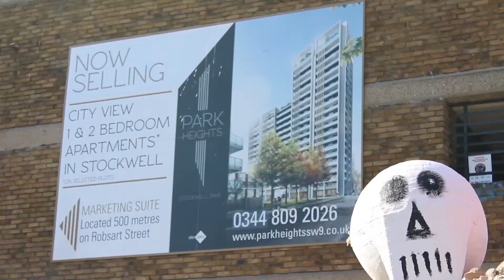Roger 9000 - Hit Me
'HIT ME' by (Hany,Lucy,Sanger,)
Performed by Roger Hany, JK Lucy and Pharoah S-Russell
Filmed by Emmanuel Mesquita Lopes
Edit by Roger Hany and JK Lucy
Animations and Processing by JK Lucy
Lettering by JK Lucy and Nikki Sheth

Massive thank you to Charles Lucy for all his help and support
Also to Emmanuel Mesquita Lopes for his superb camera skills
Also Paola and Sam at Prangsta for all your exceptional clothing
Thanks to Paolo Rossini, Pharoah S-Russell, Nikki Sheth, Samantha Regen, Cami Regen, Nick Howiantz, Leon Mathis Dada, Stephen Gilchrist and Jen at Brixton Studios,
Taish Tsunematsu, Erin Wayne, Brixton Art Supplies, Samir at MNS, Barry and Allan at Travis and Perkins Vauxhall, James, Shanti, and all the awesome skaters at Brixy Skate Park :D
Sacrifice & Bliss are musical nomads Roger Hany, John K Lucy,
hailing from Brixton London creating experimental rock, classical,
and electronic sounds
'Hit Me' by Sacrifice & Bliss
vocals and programming by Roger Hany
guitars and programming by John Lucy
development, production, mix and management by James Sanger for Vibey Developments
mastered by Andrew ‘Hippy’ Baldwin at Metropolis Mastering